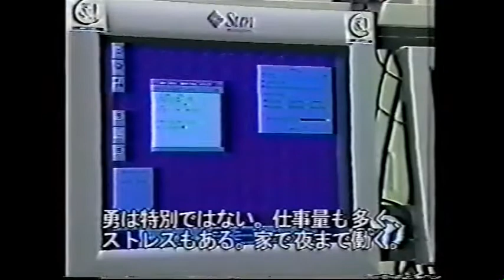シリコンバレーの脳性まひの日本人エンジニア！ （アメリカ、ABC7ニュースに出た時の映像）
アメリカ、シリコンバレーのサン・マイクロシステムズ社でソフトウェア・エンジニアをしていた２００２年、ニュースに出ました。

職歴
１９９８年ー２０００年（シリコンバレー）　日本向けセールス支援、Web開発、Javaミドルウェア
２０００年ー２００４年（シリコンバレー）Solaris（Unix　OS）保守
２００４年ー２００８年（イギリス）Solaris（Unix　OS）保守
など、
詳しくは、↓